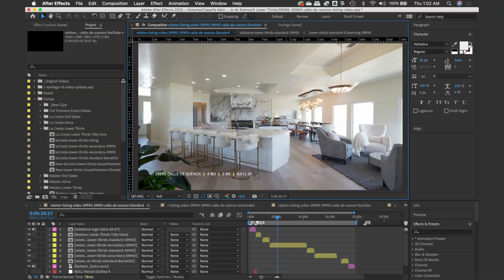Logo intro, R mark, lower thirds motion projects // Ralston Real Estate Group/La Cresta Real Estate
Role: Ralston logo/mark intro, R logo mark transition, and main lower thirds animation overlays; Ralston/La Cresta listing opening titles and secondary lower thirds overlays in listing videos.

View live on Ralston YouTube channel here: @jakeisinit2winit
View live on La Cresta YouTube channel here:  @kellylacrestalifesmith9661

* Property video to update provided by Ralston/La Cresta. Vertical swipes concept direction of logo intro: Jake Ralston // Owner of Ralston Real Estate Group.

Why22 Studio
"Digital // Print // Handcraft"
Design studio in SoCal.

Logo intro, R mark, titles, lower thirds mograph projects // Ralston Real Estate Group/La Cresta Real Estate